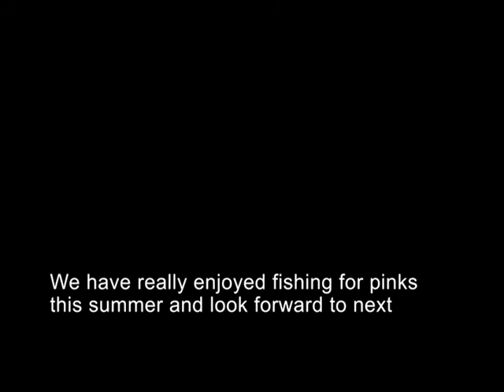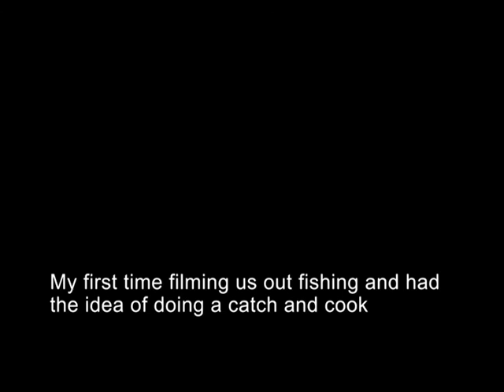Worst Catch n' Cook: Pink Salmon Edition!!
I hardly cook but i decided to fry the salmon in panko and serve with some white rice. It was tasty, but I know there are better ways to prepare this fish.

It was a beautiful over cast day which was perfect for us. There was thousands of pinks in the first spot we went to which was a lot of fun.